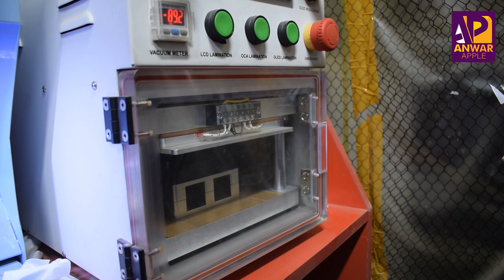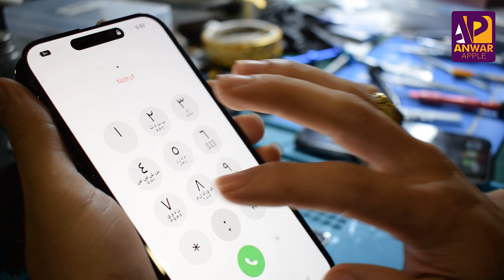كيفية تبديل كلاس IPHONE 14 PRO MAX